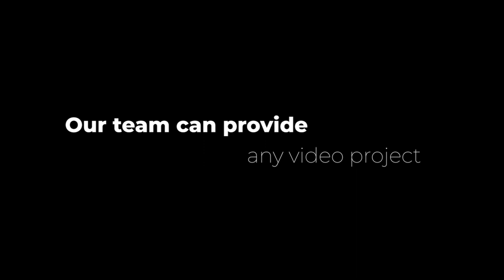NAVA - Aptamil - Mladen Dizdar